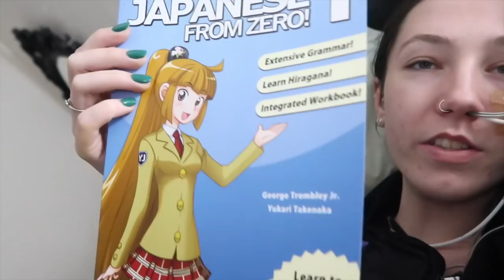♡ I Got a Gastric Pacemaker! (15.06.18) | Amy's Life ♡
♡ I Got a Gastric Pacemaker! (15.06.18) ♡

Willetton
WA
Australia
6955

Popular Videos to Check Out!